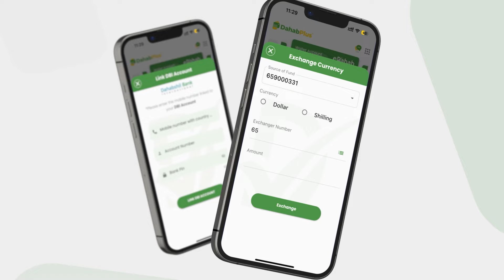RW Xamse oo tagay degmada Balacad ayaa kormeeray Wadada isku xirta Balacad iyo Jowhar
Ra’iisul Wasaaraha Soomaaliya oo tagay degmada Balacad ayaa kormeeray dib u bilaabashada Wadada isku xirta Balacad iyo Jowhar